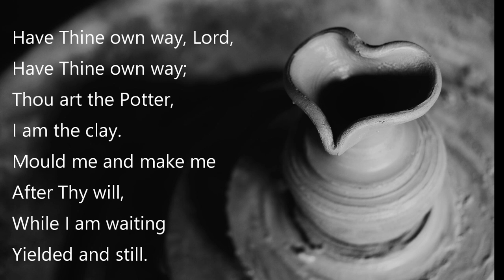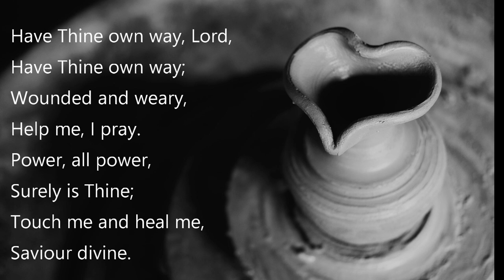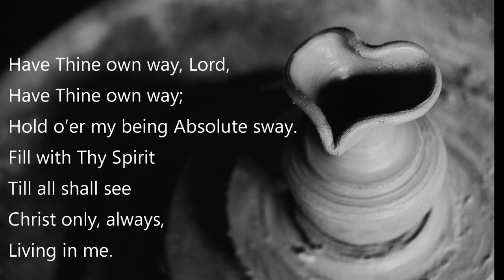Practical Christianity - In our Family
Photo by KT on Unsplash